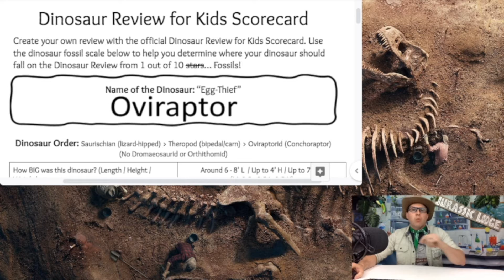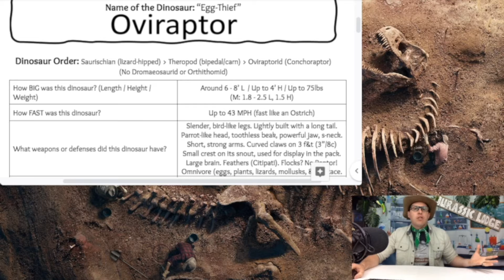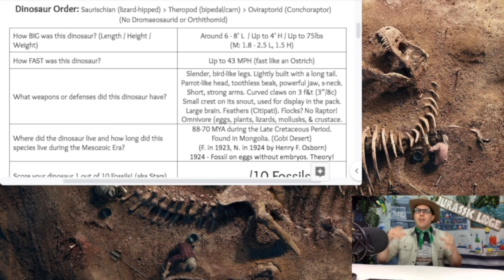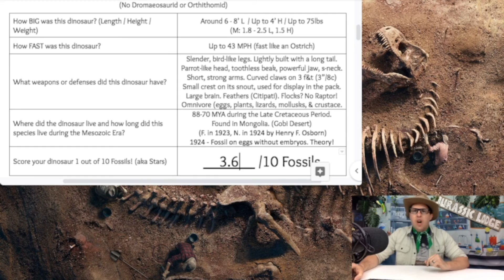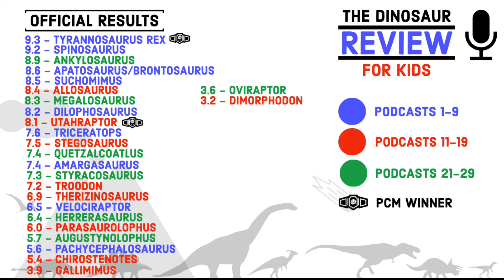27 - Oviraptor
Don't let the Oviraptor steal your Easter eggs... or did this dinosaur, whose name means "egg thief," even steal eggs? Find out as Dinosaur Ranger Anthony reviews this bird-like dinosaur that isn't even a real raptor. Listen now to find out why!